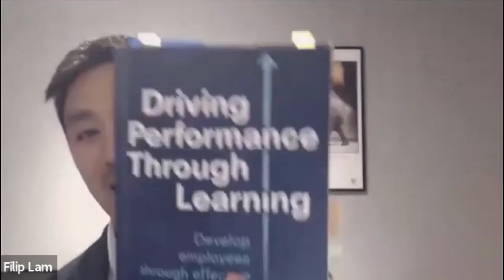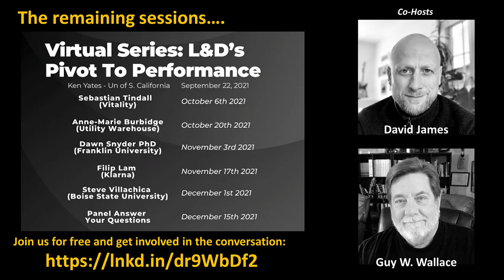L&D's Pivot to Performance 2021 - Filip Lam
Session 5 of 7. The aim of this series is to highlight the important shift that some L&D leaders and practitioners have made in order to more predictably and reliably affect individual and organizational performance, achieving much more as a consequence.

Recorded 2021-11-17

Filip Lam is the Head of Learning and Development at Klarna where in a series of roles since 2015, he has been responsible for: setting up the overall structure and direction of the Training Academies, including internal alignment with management, leadership team and departments; Setting up budget plans for the team and negotiate with internal and external stakeholders and vendors; Driving implementation of insight led selling or Challenger sales;  Building Sales coaching training with external vendors aligned with Challenger sales; Building a leveled Competency model and driving training opportunities to support growth within the model;  Setting up 2x annual global commercial training summits incl workshops, speakers etc.; Provide management with talent and employee analysis based on data from employee surveys and other sources, including statistical analysis; Designing and setting up interview training for hiring managers;  Driving innovation in learning and sharing of best practices with the implementation of LinkedIn learning, Knowly Virtual Coaching and Get Sandwhich Speaker platform.